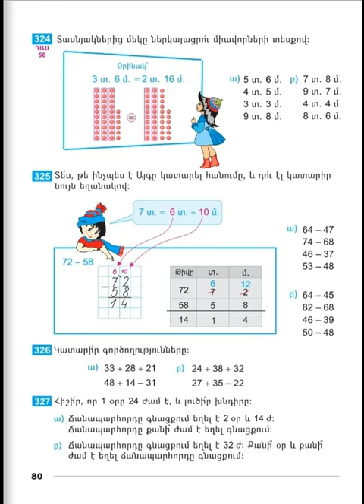Tnayin ashxatanq, Matematika 2, Das 56